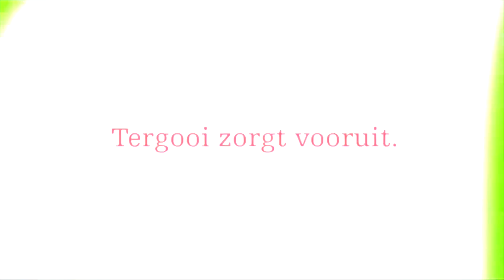Gezondheidsstudio vraagt: hoe wilt u ouder worden?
De Gezondheidsstudio ging op pad en maakte deze reportage langs het voetbalveld in de Gooi en Vechtstreek. De vraag ‘hoe wilt u oud worden?’ stond centraal. Jong en oud komen aan het woord.

Over ouder worden bestaan veel verschillende inzichten. De een ziet er als een berg tegenop en de ander kijkt er juist naar uit. Wat dan een mooie ‘eindleeftijd’ zal zijn? Een ondervraagde zij dat hij er streefde om 100 te worden. De ander leek 80 al een mooi eindstation. Veel waren het er wel over eens dat fit blijven een groot doel is. “Basketballen op mijn tachtigste, dat lijkt me wel wat!”